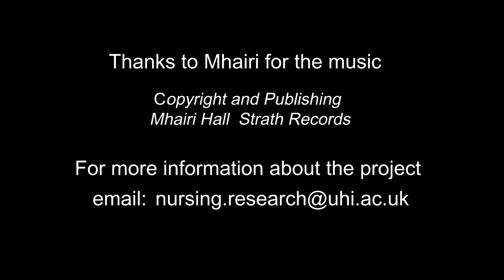Cold Water Therapy for Multiple Sclerosis Fatigue